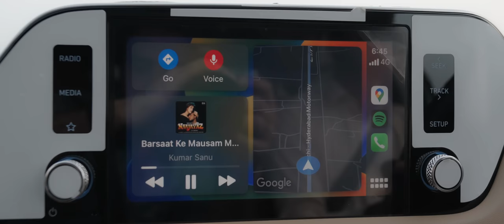India se 30 Kilometre Duur | Karachi to Thar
Please get in touch if you can help in any way.

irfanjunejo@yahoo(dot)com